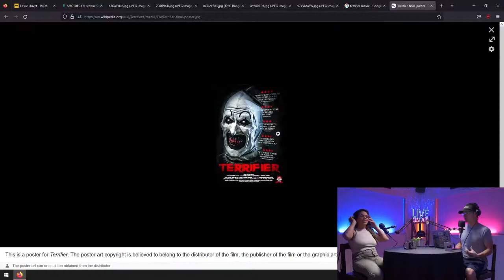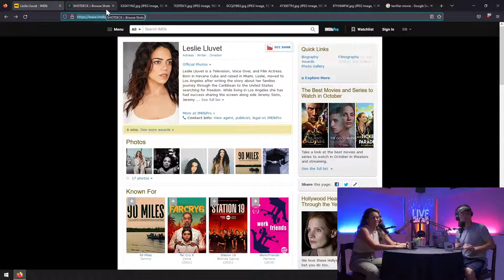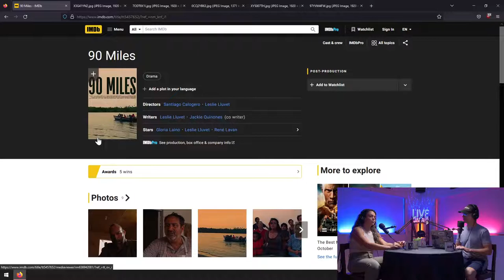CJLA PODCAST LIVE Featuring Leslie Lluvet!